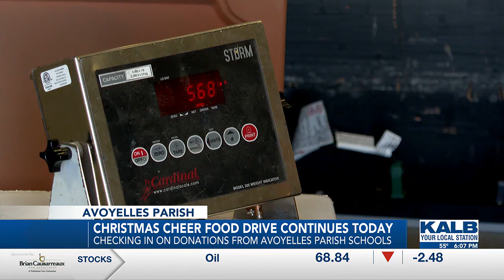2023 Christmas Cheer Food Drive in Avoyelles Parish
For Day 2 of the Christmas Cheer Food Drive for 2023, we stopped by to see the collections in Avoyelles Parish.